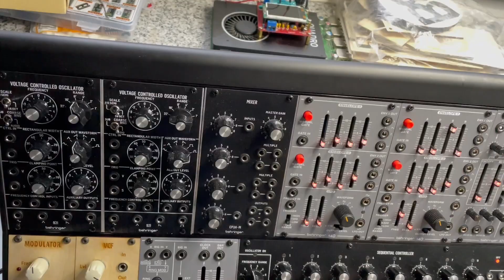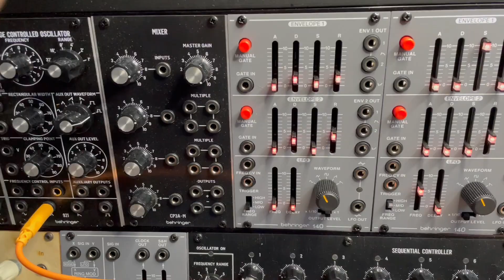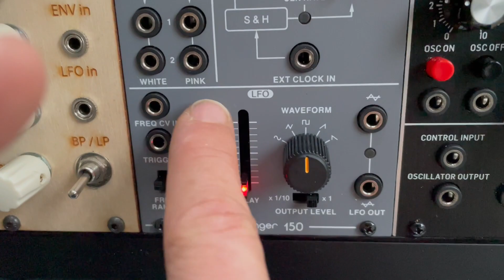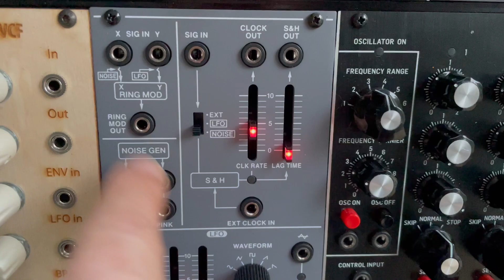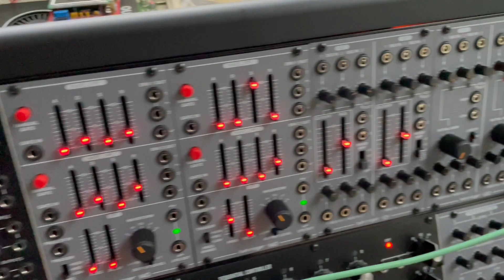Pudutzkis Modular Tipps für Anfänger (1) - Telefon und Glitzersound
In diesem Video habe ich keine Kosten und Mühen gescheut und stelle euch ein paar einfache Modularpatches vor.